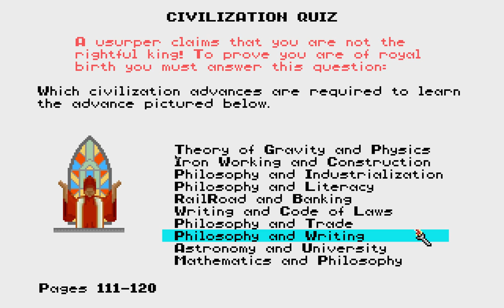Let's Play Civilization I -- the Babylonians (2)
Die Baylonier erobern die Welt -- 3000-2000 BC